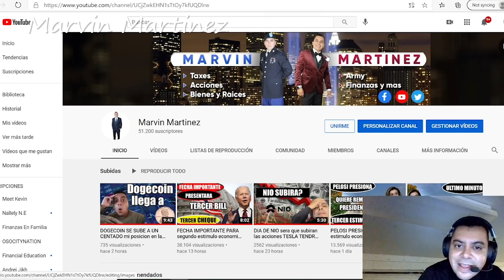NUEVO BILL NECESITARIA 51 VOTOS segundo estimulo economico $1400 CHEQUES tercer estimulo economico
En este video les estares hablando sobre la fecha que  se estara presentando el tercer paque de estimulo y lo que podria contener tambien sobre cuantos votos se necesitan para que pase este nuevo paquete

El nuevo paquete de estimulo economico Incluye: Cheques de estímulo de $ 600. $ 600 para dependientes, dependientes mayor de 16 años no calificaran.  No habrá límite de dependientes. Si un miembro de la familia tiene un número iTIN, esa persona será descalificada, PERO todos los demás miembros de la familia con un número de seguro social aún serían elegibles para un cheque de estímulo. tambien tendra un Boost de desempleo de 11 semanas por una cantidad de $300 dolares. expiraria marzo 14, 2021 estas informaciones pueden Cambiar en cualquier momento. la extencion es para FPUC/PUA/PEUC siempre estar al pendiente por emails que estara enviando el desempleo del estado donde vives, siempre traten de contactar al Dsempleo de su estado si tiene alguna duda o mantenerce al pendiente a su pagina web

 ¿Cuáles son los umbrales de ingresos para los nuevos controles de estímulo?  Si gana menos de $ 75,000 individualmente o $ 150,000 casado que presenta una declaración conjunta, es elegible para los cheques de $ 600.  Por cada $ 1000 que gana más, pierde $ 5 de un cheque

🕘 Marcas de tiempo:
0:01 - Descripcion de Video
1:41 - Introduccion
1:51 - Bill puede pasar con 51 Votos
4:55 - Lo que posiblemente trae estimulo
9:13 - Frase de Marvin Martinez

Mapa: fns.usda.gov/summerfoodrocks
Necesita Llamar al Irs para preguntas:

Video by
Hadasa's, InC